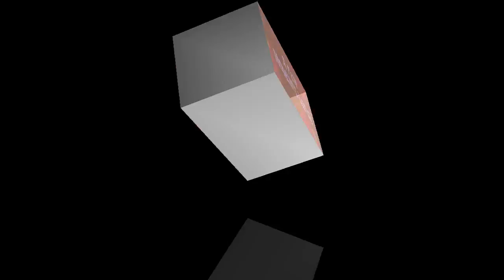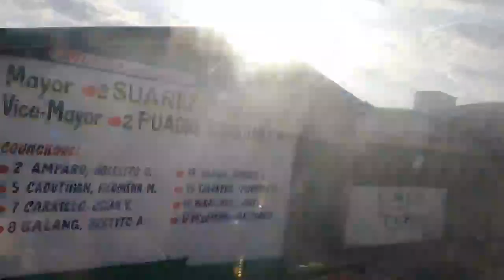Mongpong island marinduque adventure, el marinduquenos island resort. part 2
🔸️Accommodation Rates🔸️

VIP SUITE - Php 4000/night | Good for 6-8 persons (AC Bedroom, Living Room with Cable TV, Small Kitchen and Dining Area, Terrace, and own CR) Ideal for Family and Barkada.

BAHAY KUBO - Php 2000/night | Good for 6 persons
(Fan Bedroom, Terrace, and own CR)

BAHAY KUBO - Php 1500/night | Good for 2-3 persons

CABANA - Php 1500/night | Good for 4-5 persons (with Bed)

TENT - Php 500 good for 3-4 persons | Php 300 for 2 persons.

TENT PITCHING - Php 150

COTTAGE - Php 600 good for 8-10 persons

Check out: 12nn